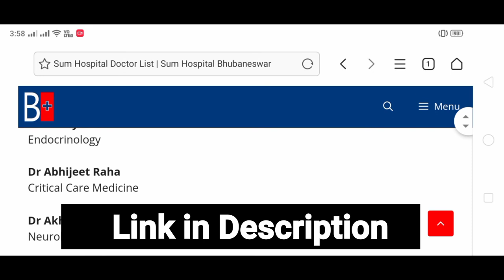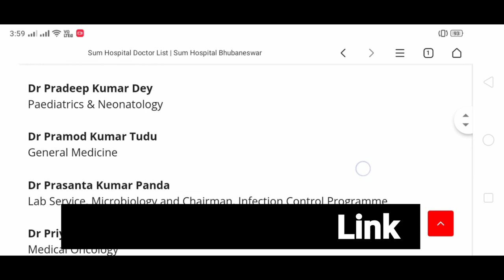Sum Hospital Doctor List | Sum Hospital Bhubaneswar